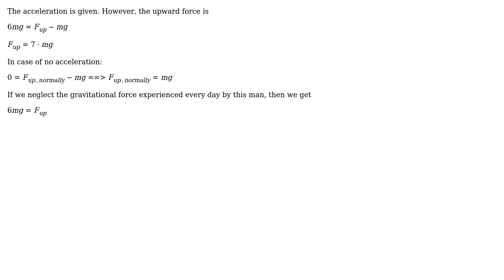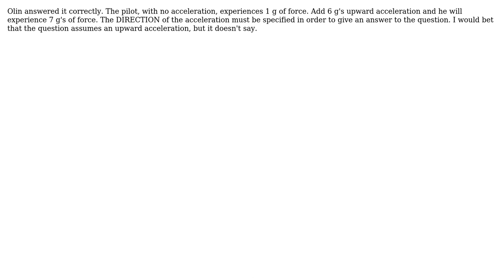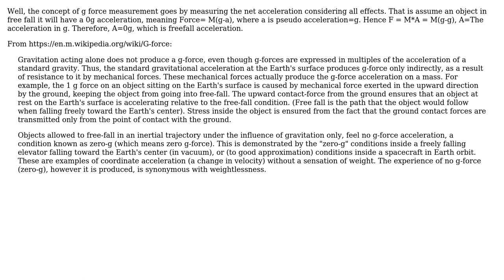Engineering: Aircraft force in g's experienced by pilot (4 Solutions!!)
Engineering: Aircraft force in g's experienced by pilot

With thanks & praise to God, and with thanks to the many people who have made this project possible! | Content (except music & images) licensed under CC BY-SA | Music | Images & others | With thanks to user Trevor Archibald user Ronny Landsverk user Olin Lathrop user Jules Manson user Gary Casey user Dharmin Shah user 706Astor and the Stack Exchange Network Trademarks are property of their respective owners. You are responsible for your own actions.